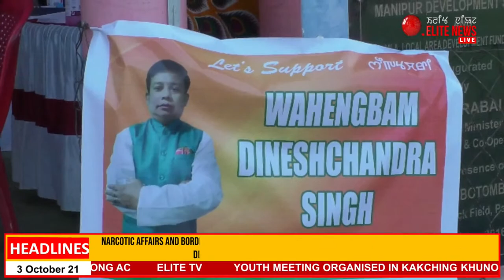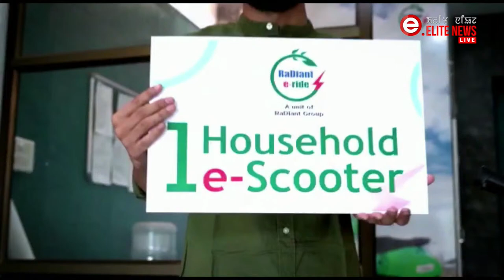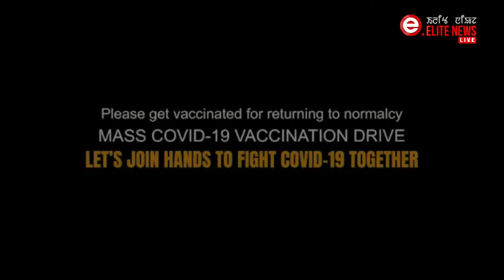ELITE TV 5:00 PM Manipuri News 3rd OCT. 2021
News Anchor :GANGABATI